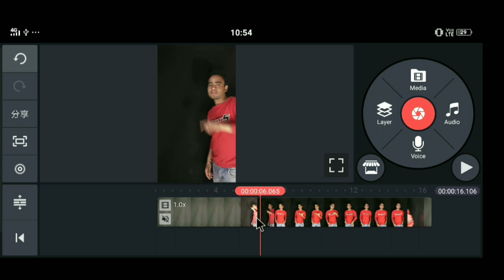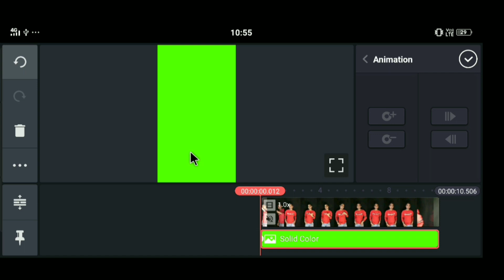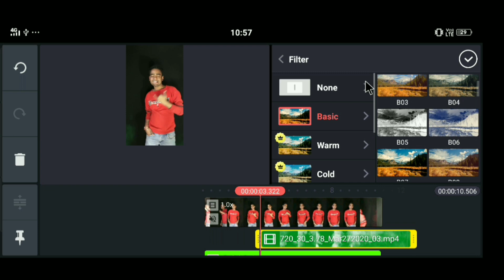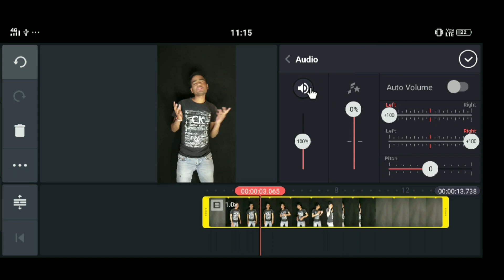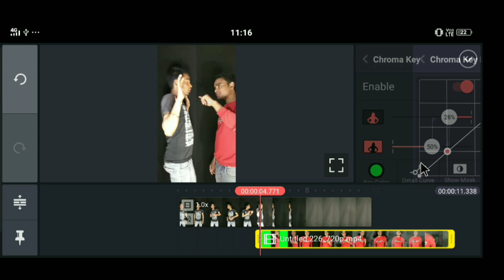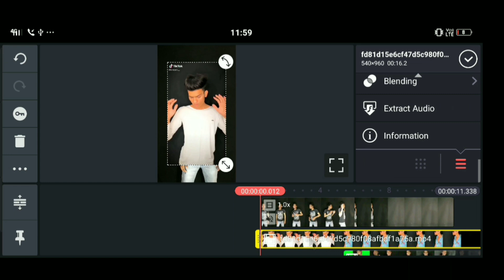Double Role Video Editing Tutorial On Tiktok 2020 | Tik tok New Trend | Smoke Effect Kaise Lagaye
Double Role Video Editing Tutorial Tiktok On 2020 | Tik tok New Trend | Smoke Effect Kaise Lagaye

✍️ Welcome back to another video . Dosto aaj ke video me tiktok par bahut hi teji se viral ho rahi video double role and smoke effect wali video ka tutorials lekar aaya hu . I hope ki video pasand aayengi

Your Queries.
double role video kaise banaye,
double role video editing tutorial,
tiktok viral trend double role video editing tutorial,
double role video editing kinemaster tutorial,
tiktok double face video editing tutorial,
double role video kaise bnaye,
how to make double role video,
double role video editing full tutorial with kinemaster,
double role video editing tik tok
smoke effect on tiktok,
smoke effect for tiktok,
ansh pandit tiktok tutorial,
tiktok smoking effect tutorial,
tiktok smoke effect video kaise banaye,
ansh pandit shayri videos tutorial,
smoke effect video,smoke effect video tutorial,
tiktok powder video tutorial,
tiktok video editing tutorial,
tiktok powder transition video tutorial,
how to make video on tik tok like ansh pandit